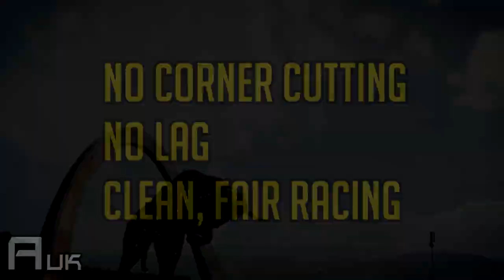F1 2014 Sprints: Joe vs Joe Part 1 - United States of Corner Cutting!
F1 2014 Content for you guys! Let me know what you think!

►FAQs:
Favourite Driver? Hamilton, Verstappen, Ricciardo
Favourite F1 Teams? Williams, Mercedes
Wheel? Thrustmaster F458 Italia (For Xbox 360 and PC)
Difficulty? Legend AI